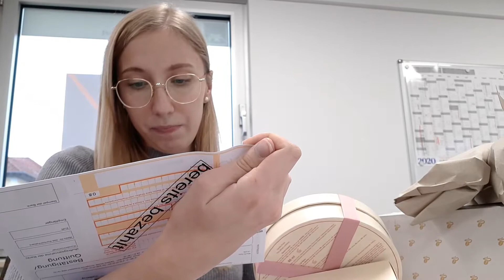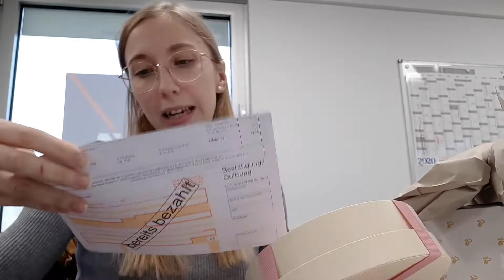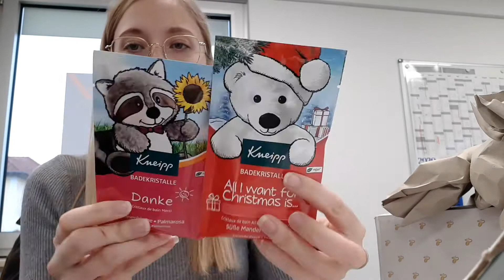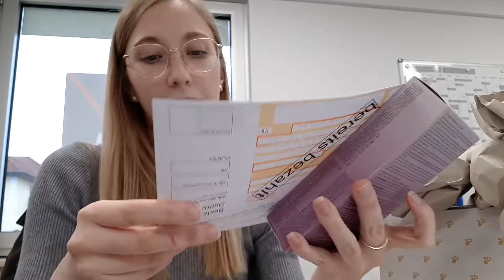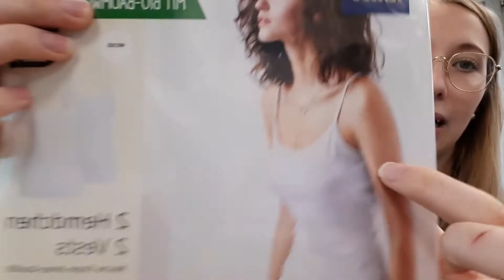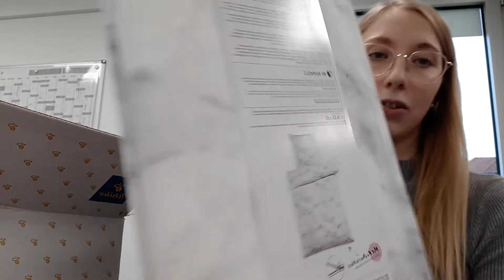Random Tchibo és Douglas rendelés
Küldenél valamit? / Möchtest du mir was schicken?
Xenia Troszt
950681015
Packstation 113
64354 Reinheim
Deutschland

DegustaBox: XENIAT-11FA8
Strong Fitness: Szelina_youtube15
Boldking: MTU3MDQXOA
Pinkbox: schreibt mich an, ich kann die Code nur per Mail zuschicken